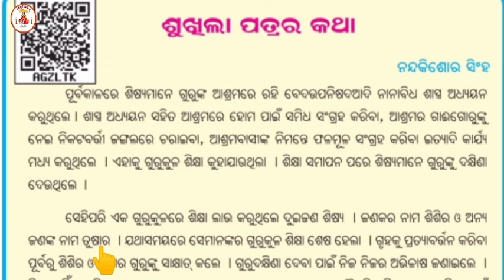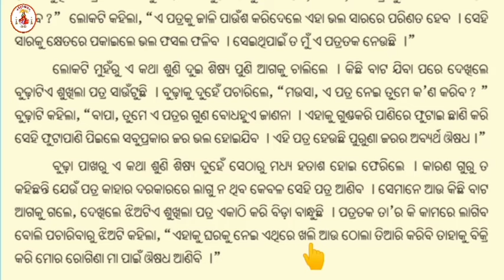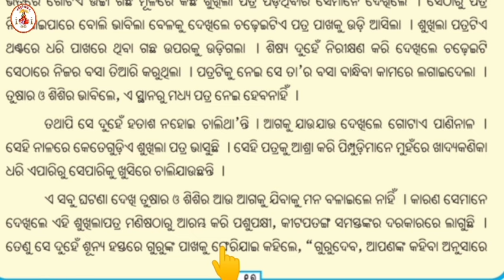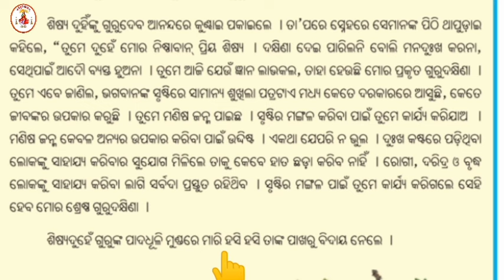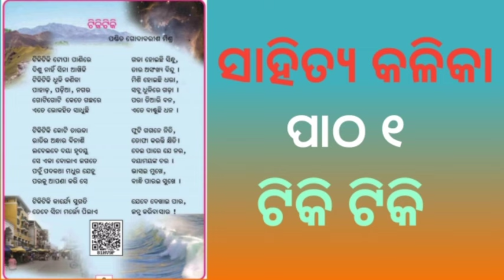Sahitya Kusuma Chapter 03 || Sukhila Patra ra katha || class 5 || Odia Medium